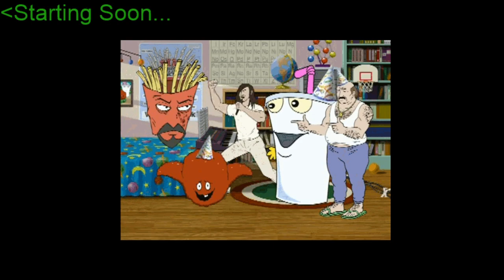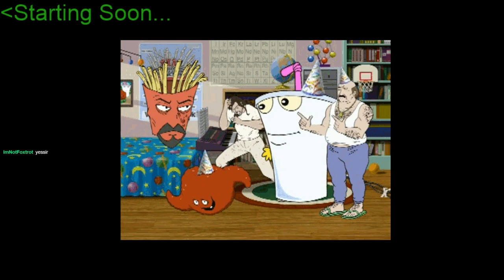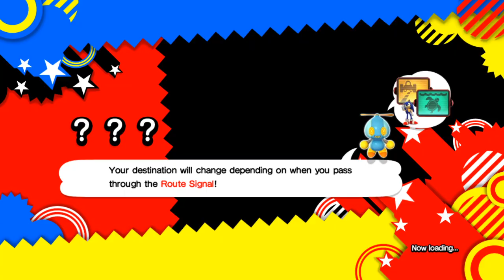Marek1shtar: Sonic Generations Part I: A Hedgehog in Time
Streamed September 21st 2020

Do you Remember the 21st night in September?